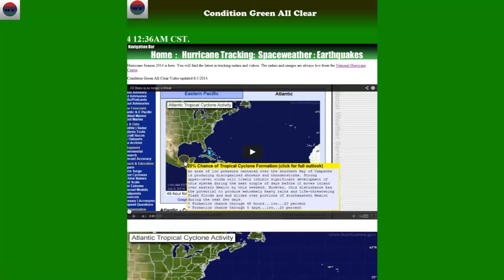Tropical Update today June 5th 2014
Tracking an area of low pressure near the southern bay of Campeche. Updated by the National Hurricane Center Information Below.

1. Disorganized showers and thunderstorms continue near a stationary low pressure area over the southern Bay of Campeche. Despite strong upper-level winds, some development of this system is possible over the next day or two while the lows drifts generally northwestward near eastern Mexico. This disturbance will continue to produce extremely heavy rains, along with life-threatening flash floods and mud slides over portions of southeastern Mexico during the next few days. * Formation chance through 48 hours...medium...30 percent. * Formation chance through 5 days...medium...30 percent.